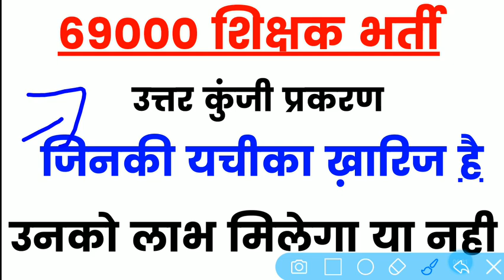69000 शिक्षक भर्ती उत्तर कुंजी प्रकरण ख़ारिज यचीका पर लाभ मिलेगा या नही69000_shikshak_bharti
69000 शिक्षक भर्ती उत्तर कुंजी प्रकरण ख़ारिज यचीका पर लाभ मिलेगा या नही69000_shikshak_bharti

69000 shikshak bharti latest news today,
69000 shikshak bharti 3rd counselling,
69000 shikshak bharti latest news,
69000 shikshak bharti latest news today online adda,
69000 shikshak bharti latest news today live,
69000 shikshak bharti news,
69000 shikshak bharti latest news today cut off,
69000 shikshak bharti update,
69000 shikshak bharti answer key,
69000 shikshak bharti aaj ki update,
69000 shikshak bharti answer key prakaran,
69000 shikshak bharti answer key latest news today,
69000 shikshak bharti aaj ki news,
69000 shikshak bharti answer key matter,
69000 shikshak bharti answer key update,
69000 shikshak bharti affidavit,
69000 shikshak bharti breaking news,
69000 shikshak bharti breaking news today,
69000 shikshak bharti bank draft,
69000 shikshak bharti ke bare mein,
69000 shikshak bharti ke bare mein bataiye,
69000 shikshak bharti 69000 shikshak bharti,
69000 shikshak bharti cut off,
69000 shikshak bharti counselling,
69000 shikshak bharti cut off 3rd counselling,
69000 shikshak bharti counselling documents,
69000 shikshak bharti current news,
69000 shikshak bharti court update,
69000 shikshak bharti cut off merit,
69000 shikshak bharti current update,
69000 shikshak bharti dharna,
69000 shikshak bharti document verification,
69000 shikshak bharti dd,
69000 shikshak bharti document,
69000 shikshak bharti documents for counselling,
69000 shikshak bharti dharna pradarshan,
69000 shikshak bharti demand draft,
69000 shikshak bharti draft,
69000 shikshak bharti education mantra,
69000 shikshak bharti expected cut off today,
69000 shikshak bharti exam paper,
69000 shikshak bharti eligibility criteria,
69000 shikshak bharti exam date,
69000 shikshak bharti eligibility,
69000 shikshak bharti final cut off,
69000 shikshak bharti final merit list,
69000 shikshak bharti first merit list,
69000 shikshak bharti file,
69000 shikshak bharti form kaise bhare,
69000 shikshak bharti form,
69000 shikshak bharti final print,
69000 shikshak bharti ghotala,
69000 shikshak bharti general cut off,
69000 shikshak bharti gunank,
69000 shikshak bharti gunank kaise banaye,
69000 shikshak bharti go,
69000 shikshak bharti gunank kaise nikale,
69000 shikshak bharti grade pay,
69000 shikshak bharti gudank,
69000 shikshak bharti high court update,
69000 hajar shikshak bharti today news,
69000 shikshak bharti important documents,
69000 shikshak bharti topper interview,
69000 shikshak bharti joining letter,
69000 shikshak bharti joining date,
69000 shikshak bharti jila avantan suchi,
69000 shikshak bharti ki jankari,
69000 shikshak bharti ki latest news,
69000 shikshak bharti ka vetan kab milega,
69000 shikshak bharti ki latest update,
69000 shikshak bharti ka latest news,
69000 shikshak bharti ki salary kitni hai,
69000 shikshak bharti ki salary kab aayegi,
69000 shikshak bharti ki teesri list,
69000 shikshak bharti ki third counselling,
69000 shikshak bharti latest update,
69000 shikshak bharti latest news today education mantra,
69000 shikshak bharti latest news today answer key,
69000 shikshak bharti mein,
69000 shikshak bharti merit list,
69000 shikshak bharti merit,
69000 shikshak bharti merit list cut off,
69000 shikshak bharti me gunank kaise nikale,
69000 shikshak bharti me kya kya document lagega,
69000 shikshak bharti merit kaise banegi,
69000 shikshak bharti maths solution,
69000 shikshak bharti new update,
69000 shikshak bharti news today,
69000 shikshak bharti notification,
69000 shikshak bharti news update today,
69000 shikshak bharti niyukti patra,
69000 shikshak bharti news today live,
69000 shikshak bharti news latest,
69000 shikshak bharti online adda,
69000 shikshak bharti online adda for study,
69000 shikshak bharti obc cut off,
69000 shikshak bharti online adda for study channel,
69000 shikshak bharti online form,
69000 shikshak bharti online order,
69000 shikshak bharti order,
69000 shikshak bharti official website,
69000 shikshak bharti pariksha,
69000 shikshak bharti paper,